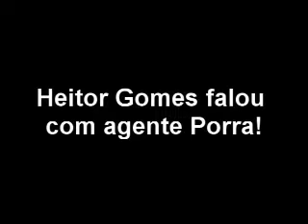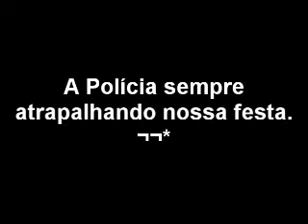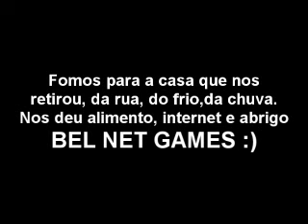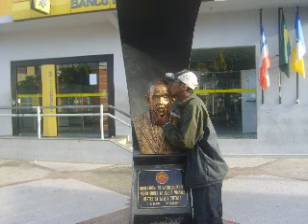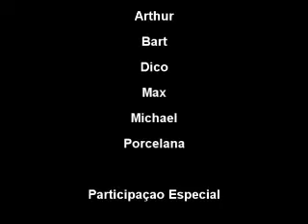DNA e CBJR em Madre de Deus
dia 13/06/08 em madre de deus a DNA e Charlie Brown Jr.